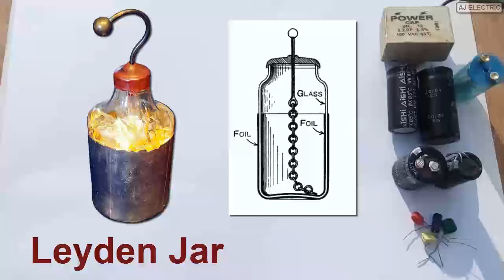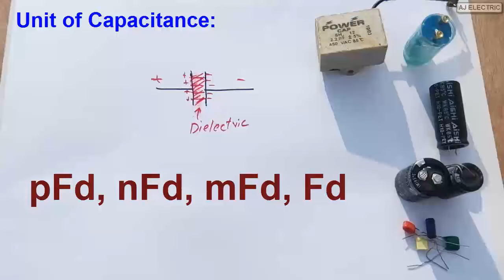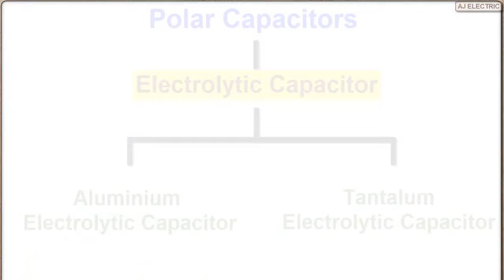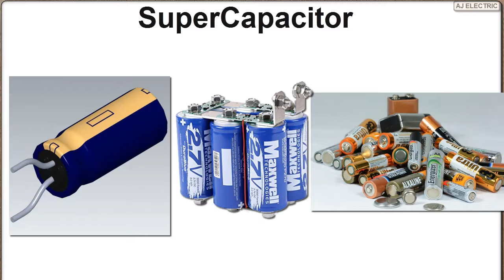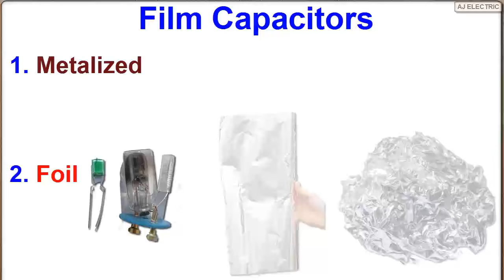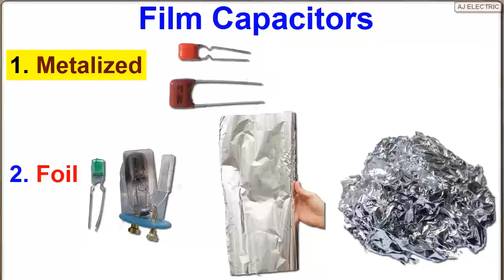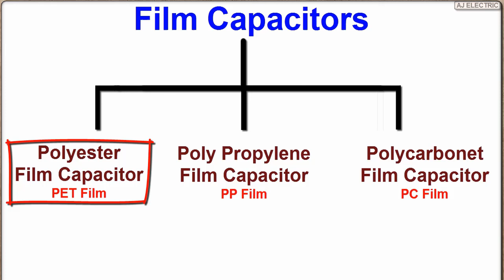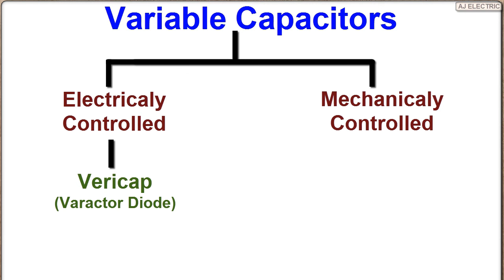Types of capacitors | What is Capacitor | History | working and uses in Hindi/Urdu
Here is complete detailed tutorial about types of capacitors and their functions types of capacitors and their uses and types of capacitors and their applications in which I discuss what is capacitor and how it works how to identify capacitors and all about capacitors.

There are so many types of capacitors like Fixed Capacitors and Variable Capacitors Polar capacitors and non polar capacitors Electrolytic capacitors and Super capacitors Aluminum electrolytic capacitors and tantalum capacitors.
Also like Ceramic capacitors Mica capacitors film capacitors paper capacitors tuning capacitors trimmer capacitors and with respect to supply ac capacitors and dc capacitors etc.

So in this video you will learn about capacitors and capacitance types of capacitors with images different capacitors and their uses working of capacitor in Hindi language applications of capacitors and capacitors explained in Urdu language.

We show almost all different types of capacitors and their further family of capacitors like film capacitors types ceramic capacitors types variable capacitor types supercapacitor batteries and many interesting things like electrolytic capacitor construction capacitors history non polarized capacitors and discuss capacitor differences.

So in Electronics field there are many electronics components and each have important role but use of capacitor is very important for any basic electrical circuit so this video is electronics in hindi language in which I completely brief capacitor in urdu language.